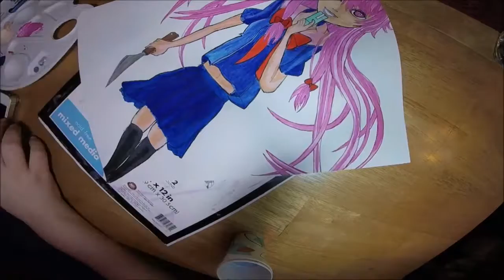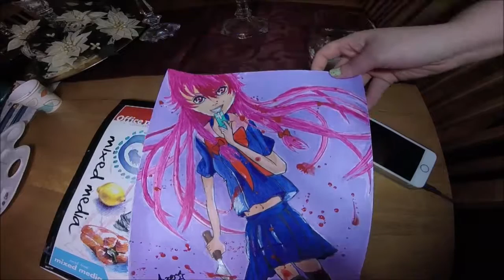Painting Gasai Yuno from Future Diary!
This is the first time I've ever tried an anime-style drawing. I have so much more respect for the animators now with all the measuring it took in a painting like this. I'm always trying new styles and I hope it helps me grow as an artist. Gasai Yuno is from one of my favorite animes The Future Diary. I find her to be such a cool female protagonist that's also a raging psychopath. I also identify with her intense feelings for Yuki.

Materials Used: 11x12 Mixed media paper, Sharpie pens, Sharpie Markers, White out pens, acrylic paint

Itro- Yeah
ST4RBUCK- Forever VIP